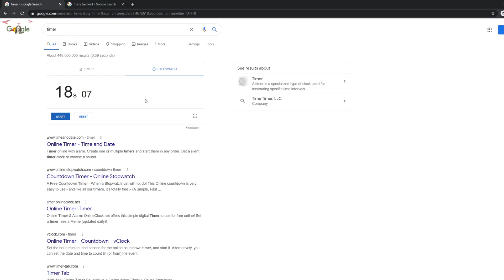Misty Tredwell NSFW Speedrun (WORLD RECORD)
I am literally the best speedrunner NA

Do you want to see other content besides Yu-Gi-Oh! Duel Links from me?